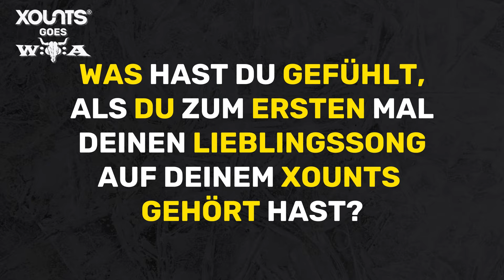XOUNTS goes Wacken! Mimi Darko gibt Ihr Feedback zu unserem XOUNTS!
Mimi, in der Metal-Szene besser bekannt als „Mimi Darko“, machte sich bereits 2014 einen Namen als Tattoo Model, Fotografin und Brand Ambassador. Neben zahlreichen Tattoo-Magazin-Cover tritt Mimi auch regelmäßig in Musikvideos und als Model für Street-Fashion auf. Fast täglich versorgt Mimi Ihre 150.000 Follower auf Social Media mit neuem Content. Mit ihrer Erfahrung, Authentizität und ihrer Liebe für Musik, die insbesondere Heavy-Metal gilt, passt Mimi perfekt zu XOUNTS!
Sie dir an, wie XOUNTS Mimi überzeugt hat!